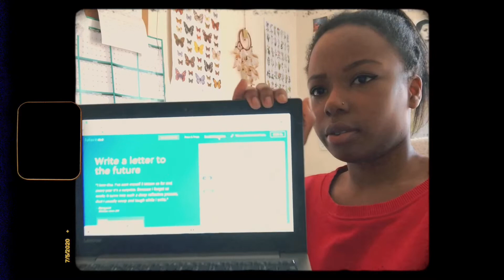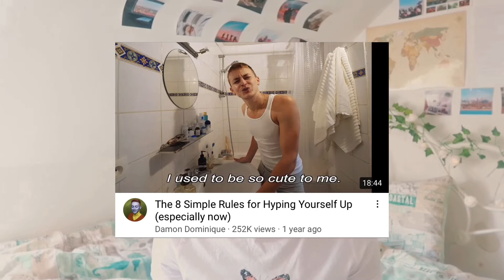reading a letter i wrote to my future self a year ago in 2020 💌 with @futureme_official!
hello to everyone and anyone watching! 👋🏾 one year ago on the 7th of may, i decided to write myself a little letter to my future self (which is the me today lol). i wrote it at a time when my life was all over the place with the global panini bread, nearly graduating, not knowing what i wanted to do post-uni a well as loads of other life stuff. i'd kinda hoped all the questions i had for myself would be answered in a year but ofc life doesn't work life that haha 😅

watch me react to the letter from my past self and discussing all the stuff i asked! and also like and subscribe and lemme know if you'd like me to make this same video next year hehe ;) ooh and again MASSIVE shoutout to future me (the website i used to write the letter) and to damon dominique for helping me discover this amazing website (not that he needs a shoutout from me LOL) - i’ve linked his channel, the video where he mentions it, and the future me website below!! 💌

i love all 1,380 of you! ❤️

taja xx

✿ time stamps ✿
may 2020 0:00
intro 1:17
uni/diss 4:25
australia/family 6:00
love life 8:35
friends 9:31
financial/youtube success 10:44
travelling 12:10
physical/mental health 13:16
aww 14:59
ps (not that funny) 15:46
outro 16:35

✿ FAQs ✿
- how old am i? i know i look 12 but i am in fact 23 at the time this was posted (born 23/4/1998) 😉😌
- where am i from? london, england (aka the best city in the world) 🏙
- what’s your star sign? taurus sun, pisces moon (i’ve yet to find out my rising sign) ✨
- did you go to uni? yes! i went to *edgy leeds* aka the university of leeds, class of 2020 baby! 😎😜
- what do i film and edit on? i film on my canon g7x mark ii & iphone, and edit on the splice app 📸